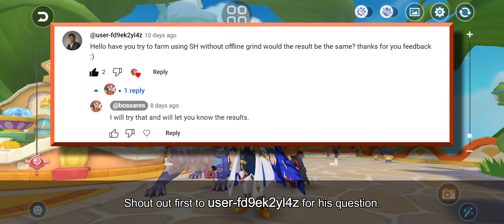Ragnarok M Eternal Love | Stellar Hunter Online Farming Build